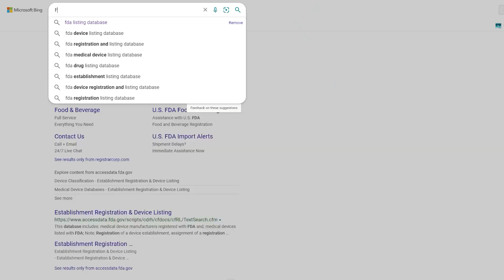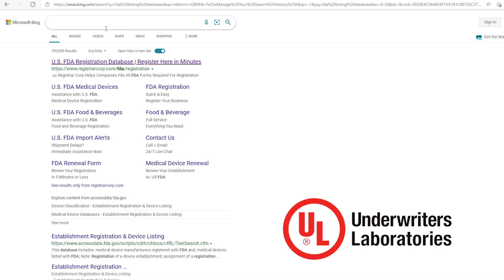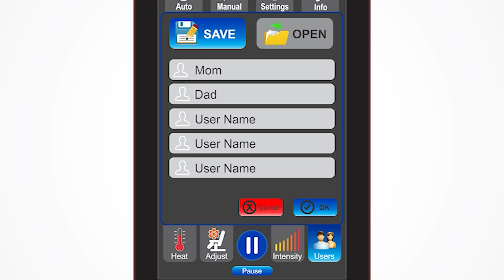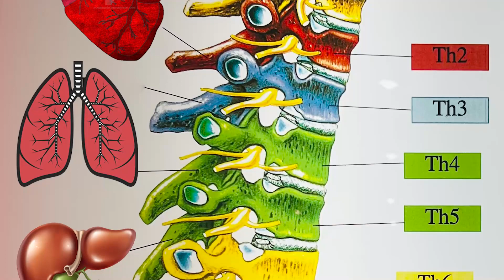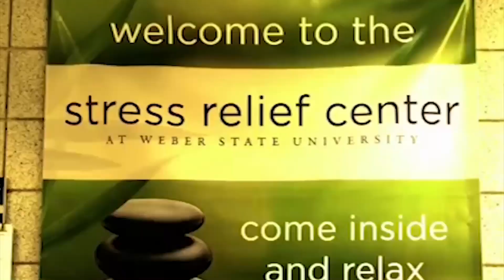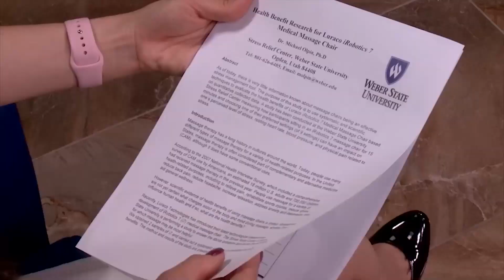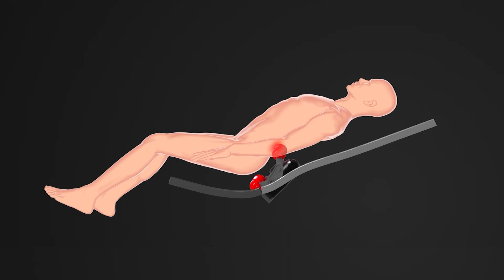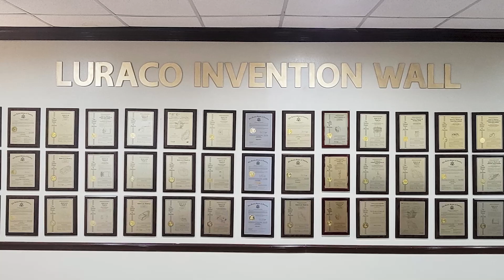Cẩn Thận! Những điều nên biết khi mua ghế massage. Buyer Beware!